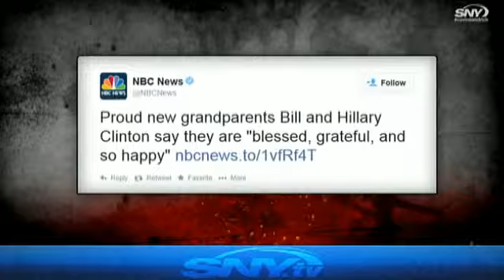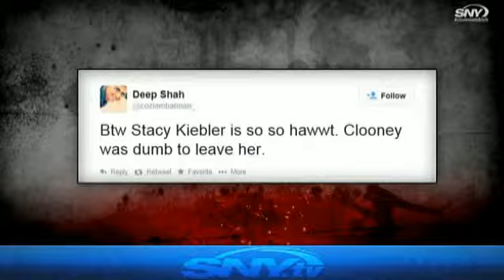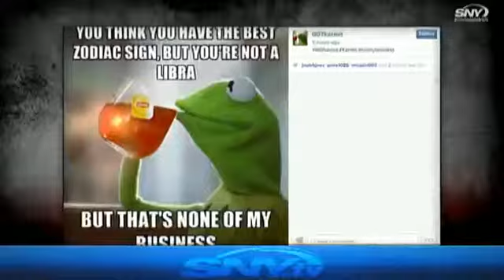Covino and Rich: Datt's What She Said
Alexa Datt joins SNY's Covoni and Rich to discuss the day's social media trends.